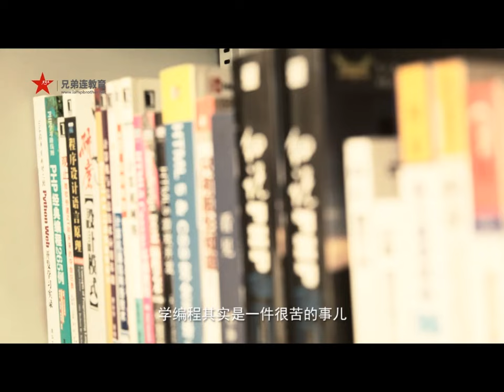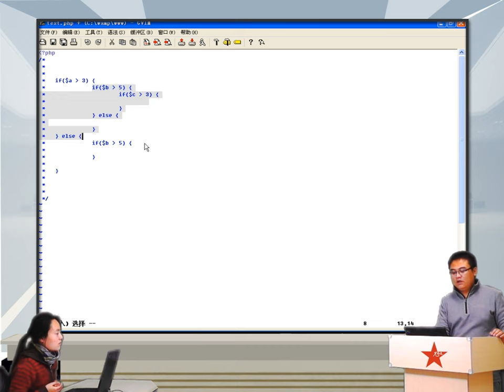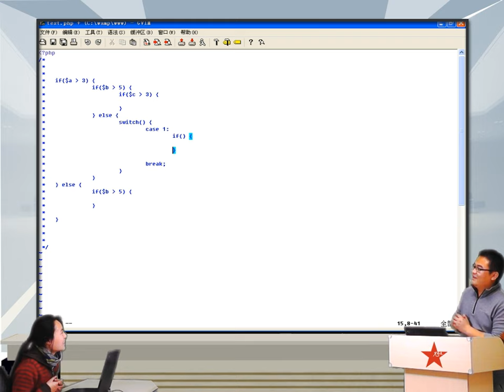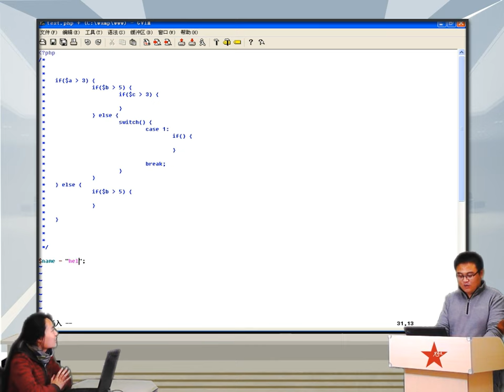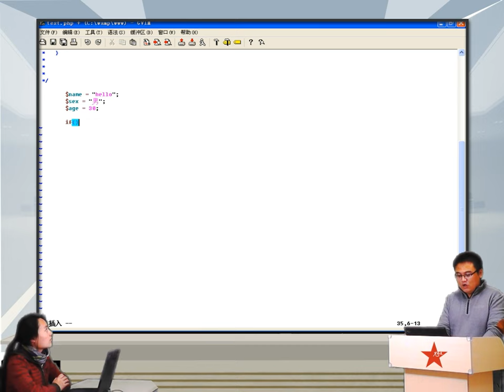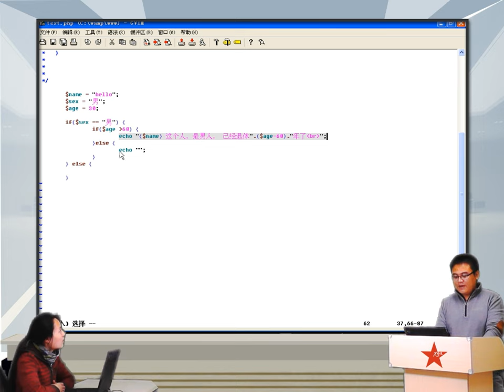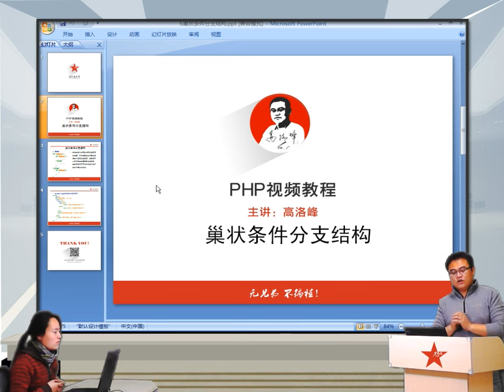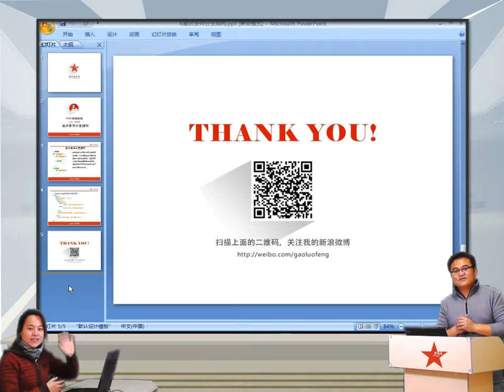2014兄弟连高洛峰 PHP教程4 2 5 PHP巢状分支结构